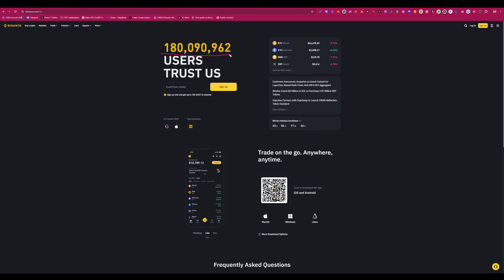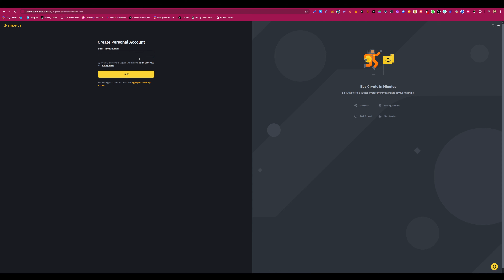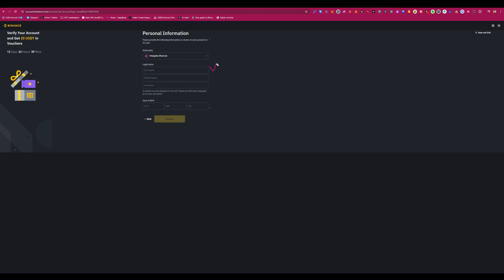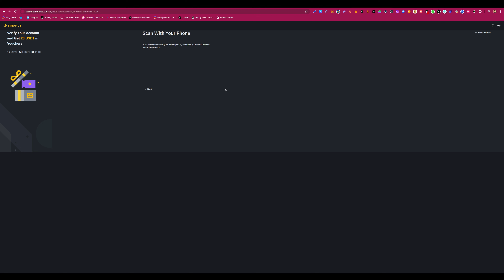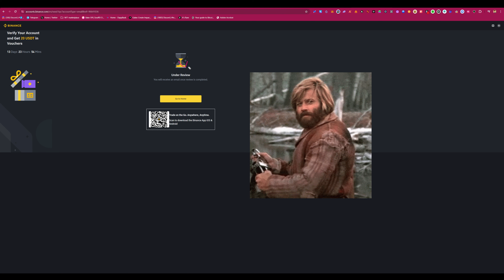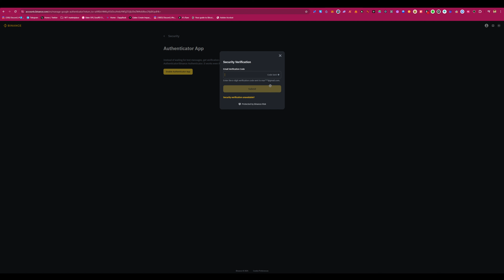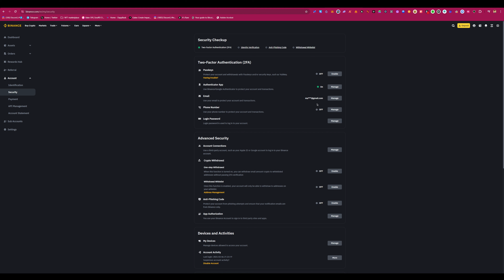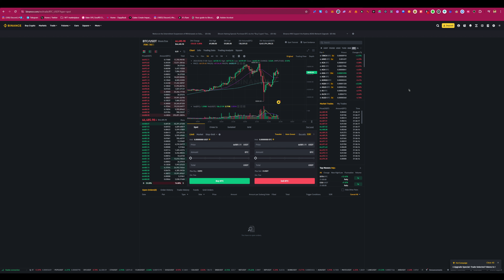BINANCE - дээр ХЭРХЭН ДАНС НЭЭХ ВЭ ???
- Танд хэрэгтэй бүх зүйлс байгаа гэдэгт найдаж байна.

📌 XM Broker - Бүртгүүлээд $30 аваарай.

ЭРСДЛИЙН САНАМЖ: Санхүүгийн хэрэгсэл болох Опцион, Форекс, Крипто, CFD, Хувьцааны арилжаанд оролцох нь алдагдал хулээх өндөр эрсдлийг дагуулж байдаг. Ялангуяа гадаад вальютын /ФОРЕКС/ хөшүүрэгтэй арилжаа хийх нь ХАМГИЙН ӨНДӨР ЭРСДЭЛТЭЙ бөгөөд бүх хөрөнгө оруулагчдад тохирохгүй байх боломжтой. Та өөрийн оруулсан хөрөнгийг хэсэгчлэн болон бүхлээр нь алдах магадлал үргэлж байдаг тул алдаж болох хэмжээнээс илүү хэмжээгээр хорене оруулахгүй байх нь зохистой. Хэрвээ та арилжаа нээх сонирхолтой байгаа бол анхааралтай дүн шинжилгээ хийж бие даан шийдвэрээ гаргаарай. Өнгөрсөн үр дүн ирээдүйг таамаглахгүй. Энэ Сайт болон Телеграм, Discord сувгуудад оруулсан бичлэг болон мэдээ мэдээллууд зөвхөн мэдлэг олгох танин мэдэхуйн зорилготой юм.